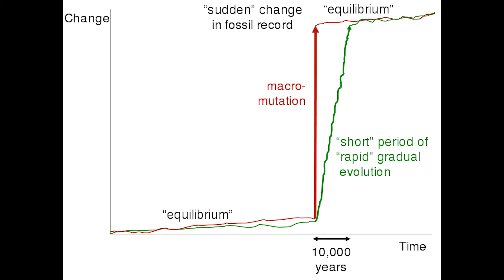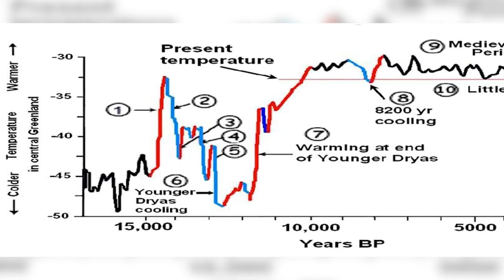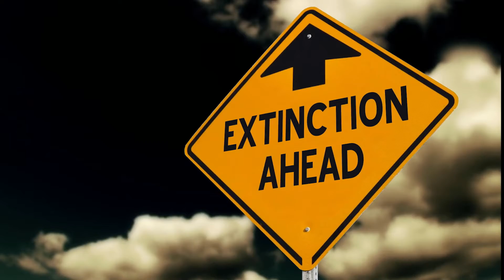Dr Bruce Lipton explain Mass Extinctions & The Younger Dryas#relaxu24x7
Darwinian evolution theory emphasizes the concept of gradualism, the belief that evolution from one species to another occurs through the gradual accumulation of imperceptible changes over eons of time. Paleontologists Stephen Jay Gould and Niles Eldredge challenged this assumption when they verified that evolution actually results from long periods of stability that are periodically interrupted by catastrophic upheavals resulting in the mass extinction of life.
In mass extinction events, up to 90% of the planet’s species disappear. Gould and Eldredge’s Punctuated Equilibrium theory reveals that each catastrophe is followed by an explosive increase in the number of new species, at a rate faster than can be accounted for by Darwinian mechanisms. In other words, evolution occurs by sudden leaps, not gradual transitions.
Gould and Eldredge identified five previous mass extinction events that served as evolutionary punctuation's in radically altering life on this planet. Their theory of Punctuated Equilibrium is absolutely pertinent to the current and future fate of civilization. Over 12 years ago, science informed the public that the massive loss of species on the planet revealed that we are in the 6th mass extinction of life (insert link into 6th mass extinction of life
More significantly, it was recognized that this pending extinction event was due to human behavior. The conclusion was simple, we MUST immediately change how we live and how we engage with the environment, for civilization is, itself, on the verge of creating its own extinction.
In response to the crisis, governments and corporations loudly proclaimed,
The public has been led to believe that human behavior is causing climate change, and that by cleaning-up our act, all will return to “normal.” Fact: climate change is NOT caused by human behavior, it has occurred repeatedly in the history of this planet. However, human behavior and our destructive influence on Mother Nature, while not causing , are aggravating climate change,
bringing it on faster with a more destructive impact. YES … we should amend the way we live in the environment, slowing down the change will allow us more time to prepare for a very uncertain future.
Archaeologists have uncovered a small part of the remains of a massive civilization that disappeared over 10,000 years ago. While conventional perception holds that civilization first arose around 5,000BC in the Tigris-Euphrates River valley (Phoenicians and Babylonians), the civilization forming Göbekli Tepe in Turkey existed more than 6,000 years earlier than that. Who these people were and what happened to them is shrouded in mystery. What is clear is that the end of their civilization is the consequence of a cataclysmic comet impact in 10,900 BC, referred to by scientists today as the Younger Dryas Boundary (YDB) event.
While that comet, which may have hit Greenland, did not result in a loss of species that characterize a mass extinction, it had a profound effect upon the planetary climate. First the comet led to a massive melting of ice sheets that covered North America, causing rising sea levels estimated to be hundreds of feet. Afterwards, there was a radically cooling that precipitated another ice age. What happened to Göbekli’s civilization? The loss of this civilization at a time of massive climate change may be much more than coincidence.
While shrouded in mystery, the story of Göbekli Tepe’s disappearance may be the writing on the wall that we should prepare for a very uncertain future. Most importantly, Generation Z, the young people born after 2000, may be the awakened generation in regard to managing civilization’s response to climate change. These youth are already environmental activists. God bless Greta Thunberg (and her constituency), marching in the streets awakening humanity to the crisis in which we now find ourselves.
Redirecting our resources away from corporate greed and focusing on supporting the ecology revolution is a win-win-win solution! We survive, the planet heals, and the youth create new life-sustaining technologies, jobs and a future world for their families.
Can we evolve and survive into the future with intention? The answers from new physics and new biology is a resounding YES! It is a scientific fact that consciousness creates our reality. As we concluded last month: To transform our world, we must first transform our thoughts! The influence of consciousness is real, and now more than ever, necessary, for we can collectively think our way from survival to thrival.